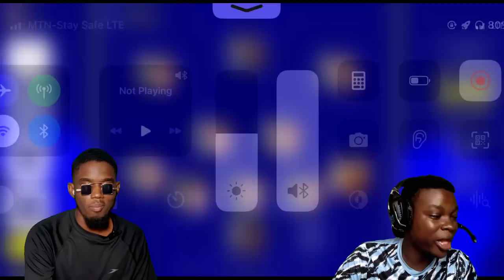Mackie Pes HD FIGHTS Prof Bof for The CHAMPIONS LEAGUE Final!🏆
Mackie pes HD plays prof bof for the Uefa champions league final, Man city vs Inter Milan. Prof Bof plays the Champions league final against mackie pes hd, inter milan vs man city. Manchester City vs Inter Milan champions league final, prof bof vs mackie pes hd in efootball 2023 mobile